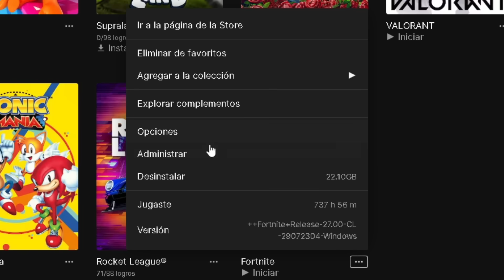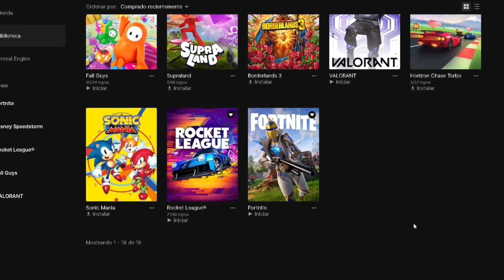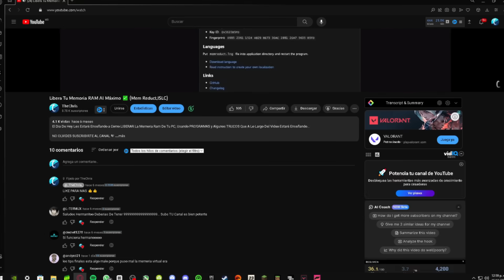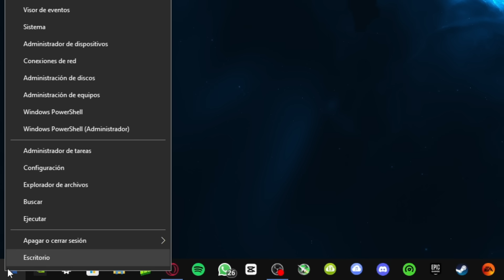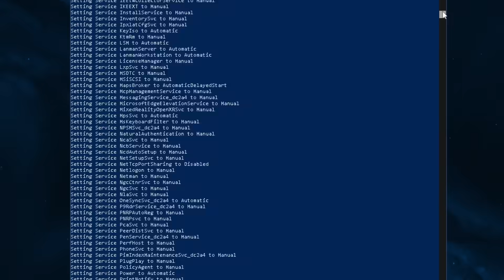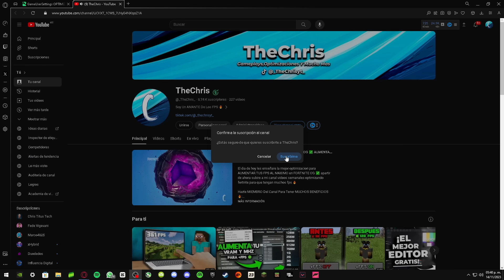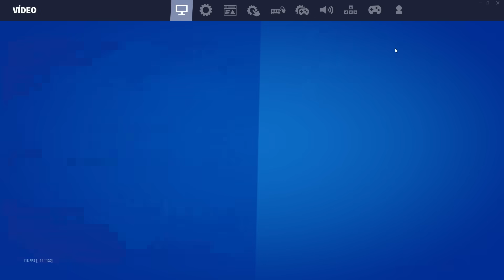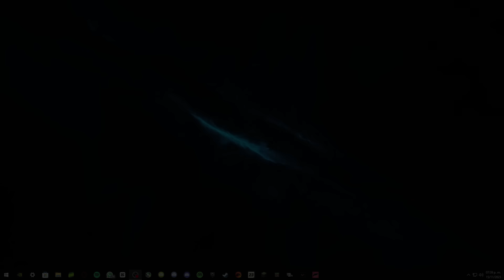La MEJOR OPTIMIZACION Para FORTNITE ✅ AUMENTA Tus FPS Al MAXIMO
El dia de hoy les enseñare la mejor optimizacion para AUMENTAR TUS FPS AL MAXIMO en FORTNITE OG ✅ El dia de hoy volvimos a la temporada 7 y 8 de fortnite asi que les traje un video para AUMENTAR sus FPS🔥

⬇⬇🔴 Comando Para FORTNITE🔴 ⬇⬇

-malloc=system -USEALLAVAILABLECORES -nomansky +mat_antialias 0 -NOTEXTURESTREAMING -PREFERREDPROCESSOR 4 -limitclientticks -NOSPLASH -LANPLAY

Código De CTT:iwr -useb | iex

Cuando No Suba Videos En Youtube,Estare Subiendo Contenido En Otras

Procesador: Ryzen 3 3200g
Tarjeta Grafica: GTX 1650
Memoria Ram: 16 gb ram 3066 mhz (XPG)
Placa Base: Asus Prime A320M-k
Almacenamiento: SSD 240gb (WD Green)
Fuente De Poder: Game Factor PSG650
Gabinete: Yeyian Kalt 1101

⌛TIEMPOS⌛
0:00 INICIO
0:33 OPTIMAR EPIC GAMES LAUNCHER
2:47 DESACTIVAR XBOX GAMEBAR Y MODO DE JUEGO
3:29 FORTNITE EN ALTO RENDIMIENTO
4:46 QUITAR ANIMACIONES DE WINDOWS
5:36 HERRAMIENTA OCULTA PARA AUMENTAR FPS
7:49 GameUserSettings OPTIMIZADO
9:59 CONFIGURACIONES DE FORTNITE
12:49 FINAL